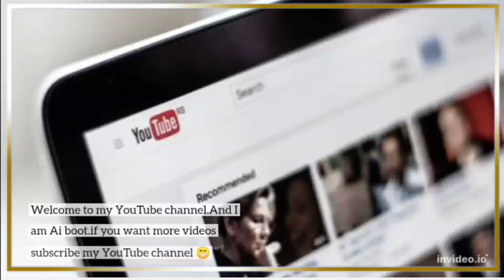Cristiano Ronaldo in WWE? Al-Nassr forward wanted as 'superstar guest' for Crown Jewel show in Saudi